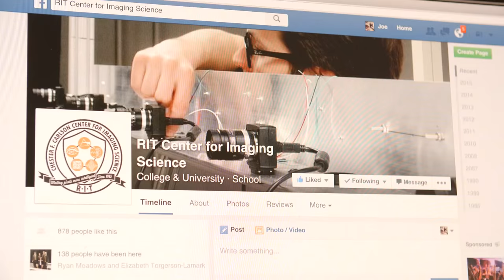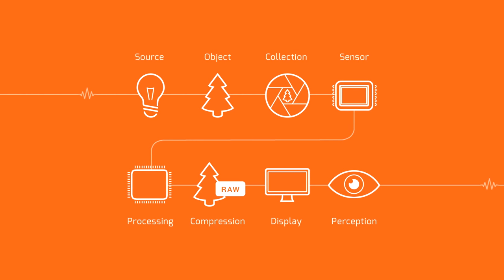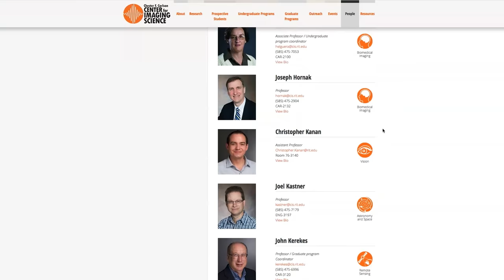RIT Graduate Study in Imaging Science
RIT offers MS and PhD degrees in Imaging Science, a rapidly expanding multidisciplinary field that combines elements of physics, optics, engineering, electronics, image processing, computer vision and visual perception in the study of imaging systems. Students take courses and pursue research in earth remote sensing, astronomical imaging, optical devices, detectors, biomedical imaging, image rendering, displays, cultural artifact and document imaging, computer vision and human vision science. Graduate assistantships available. MS degree available entirely online.